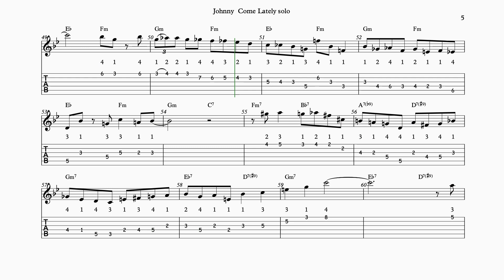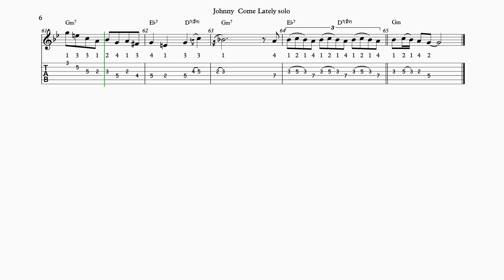Johnny Come Lately solo